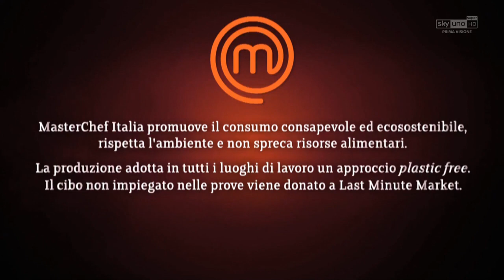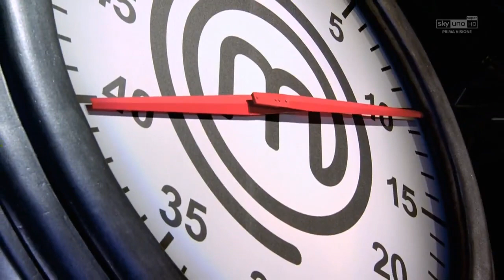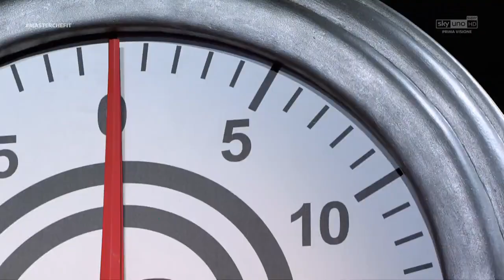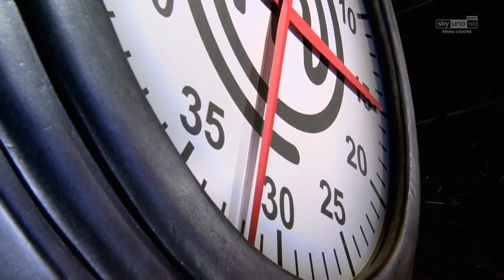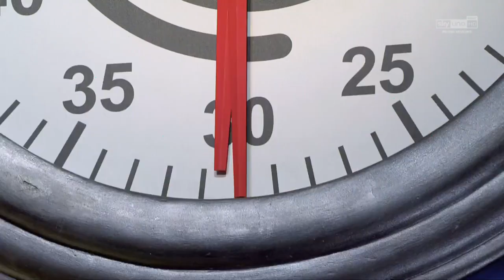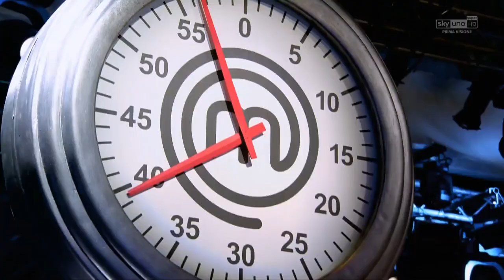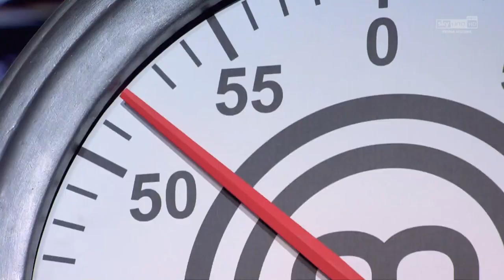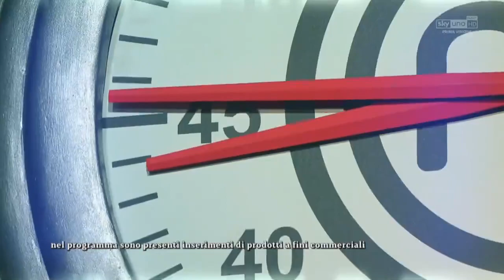Masterchef Italia 9 Episodio 21